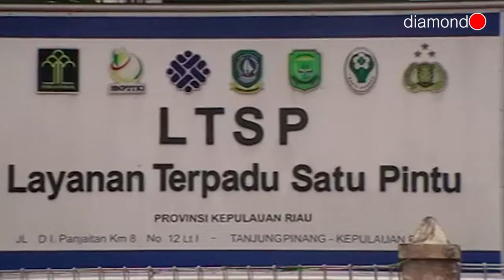KANTOR LAYANAN TERPADU DI JALAN D.I PANJAITAN KM 8 LANGGANAN BANJIR